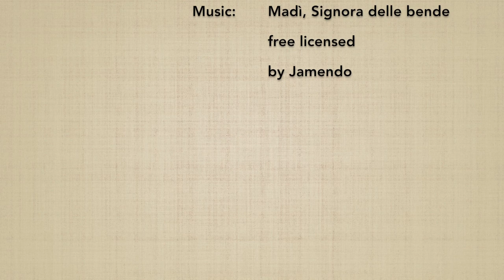(3*) Ken tai jo san henka 4 - Marco Rubatto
Variazione del 3º Ken tai jo,  forma di armonizzazione a con proiezione (taijutsu no riai), basata sul 7º kumijo

3º Ken tai jo variation, harmonization form with throw (taijutsu no riai), based on 7th kumijo